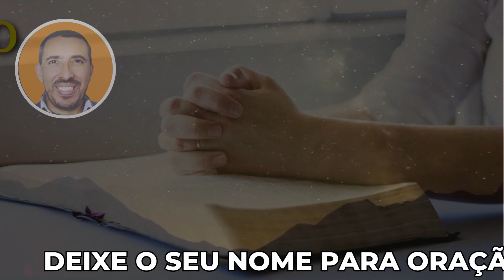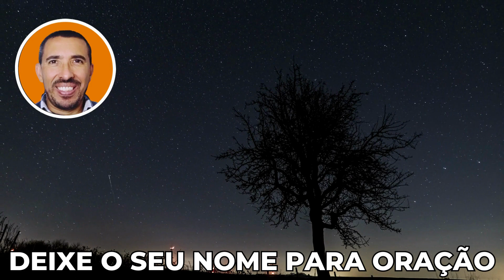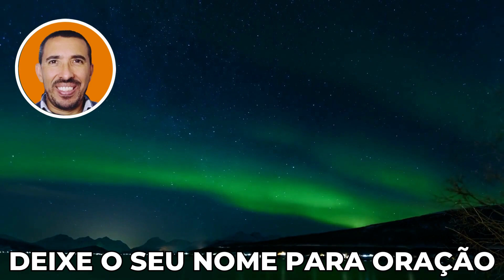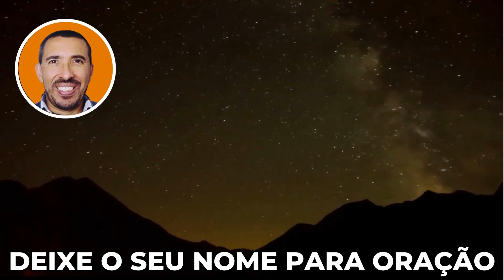MOMENTO DA ORAÇÃO - Entregue Todas As Suas Preocupações a DEUS!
Compartilhe com todos os seus contatos!

Crédito:
The following music was used for this media project: